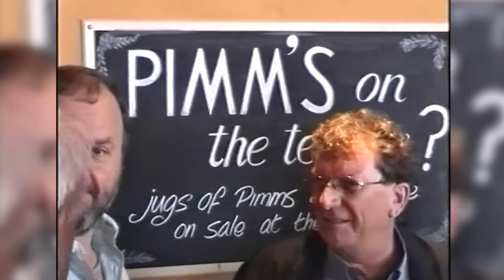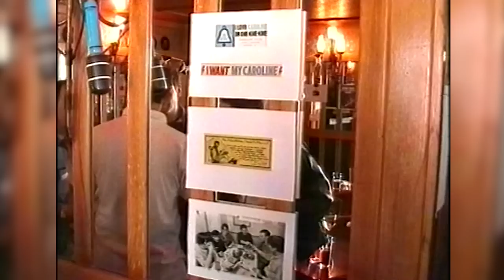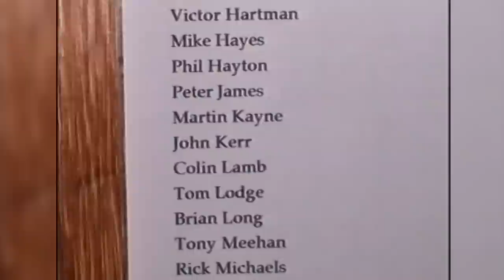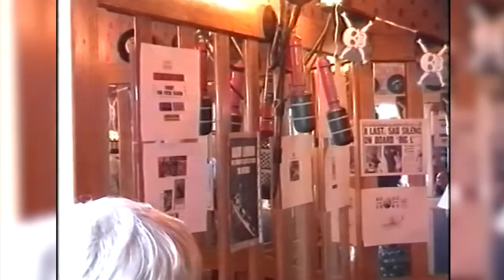Offshore Radio Reunion August 2002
On Saturday August 10th 2002, there was a 35th Anniversary Offshore Reunion for sixties offshore personnel ('The Wet Club') to commemorate August 14th 1967.
Mary and Chris Payne from the Radio London website along with some dedicated offshore radio friends had organised a phantastic event.
See and hear Ronan himself explain about the station name. Hear Keefers tell about the sixties on board and on shore. Also the speeches from that afternoon in the summer of 2002.
Many former offshore personalities attended the reunion in The Doggett's Coat and Badge, Blackfriar's Bridge, London:
With: Mike Ahern (Caroline North, South)
Paul Alexander [Rusling] (Caroline '73)
John Stewart = Chris Stewart = John Aston (KING, 390, Caroline North, South, 270, 355)
Nick Bailey (Caroline South, North)
Bud Ballou  [Howie Castle] (Caroline South)
Woolf Byrne (City)
Gordon Cruse (Caroline South North)
Robbie Dale [Robinson] (Caroline South)
Johnny Flux = John Edward (City, London)
Graham Gill (London, Britain, England, 390, Caroline, RNI)
Mark Hammerton = Mark Sloane (KING, Caroline South, 355, Caroline North)
Keith Hampshire (Caroline South)
Dave Hawkins (technician on London)
Ronan O'Rahilly
Phil Jay (City)
Duncan Johnson (London, RNI)
Mick Luvzit (Caroline South, North)
Roger Scott  = Arnold Layne [Greg Bance] (Essex, 270, 390, Caroline North, RNI)
And Hans Knot, Ben Meijering and Martin van der Ven.
Original film made by Rob Olthof.
Many thanks to Martine and Hans.
From the analog archives of Martin v.d Ven
Oorspronkelijk analoog materiaal afkomstig uit het archief van Martin van der Ven.